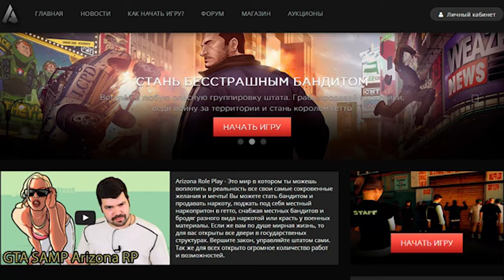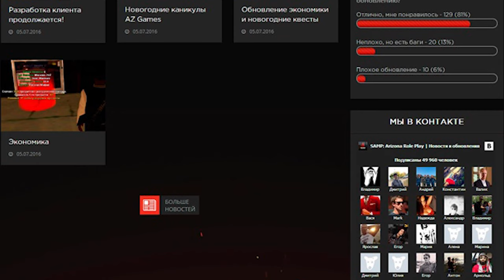ПОЗОР ARIZONA MOBILE RP! (НОВЫЙ САЙТ SAMP МОБАЙЛ ANDROID)